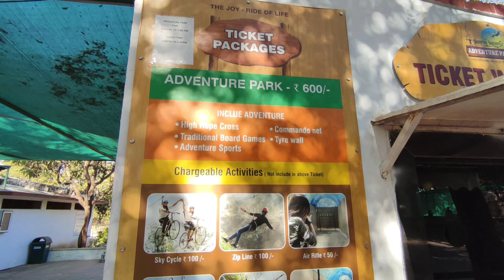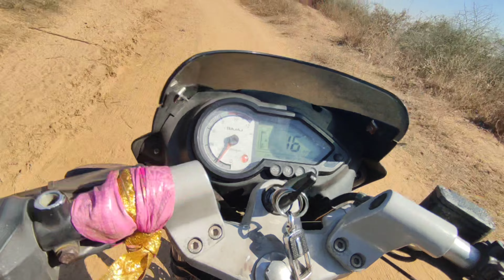Living On 300 Rupees Extreme Challenge | Travel With place | VLOG23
insataggam :-